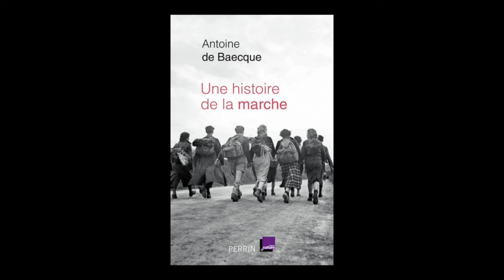Antoine de Baecque - Une histoire de la marche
Antoine de Baecque vous présente son ouvrage "Une histoire de la marche" aux éditions Perrin à l'occasion de Livre Paris 2016.